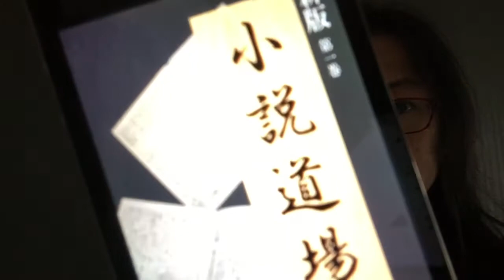『小説道場 第一巻』中島梓【よむタメ！vol.1093】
『小説道場 第一巻』中島梓

   撮影＠札幌

スマホ片手に、いつでも、どこでも、本を読まずに参加できるオンライン読書会に参加するなら…

すでに定員だったらごめんなさい。

１年で10000冊読む日本一の本読みグループ【本が好き！倶楽部】くっきー部長が１分で本を紹介する【よむタメ！】(よむタメ！＝読む＋エンターテイメント)